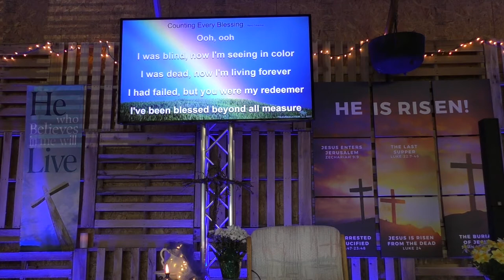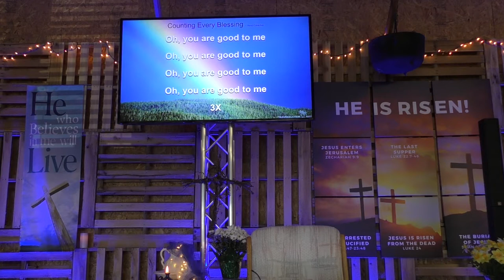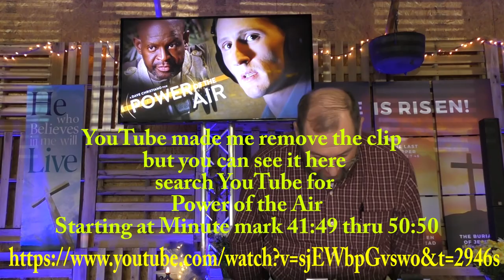April 18 2021 10 Sins Every Christian must bring into the Light Part 2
1 Peter 4:17-18 - Be advised YouTube made me take down a clip in this message you can view it here
Start at Minute mark 41:48 thru 50:50 that is the clip that was removed
or you can watch the message in its entirety on our FB page